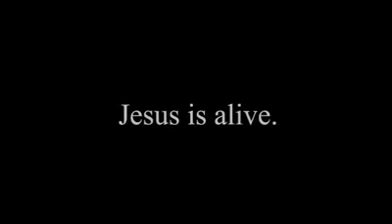LeLe Patrice ~You Are Holy~ featuring Mother Bettie Pace & LaShun Pace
Song from LeLe's Live Recording